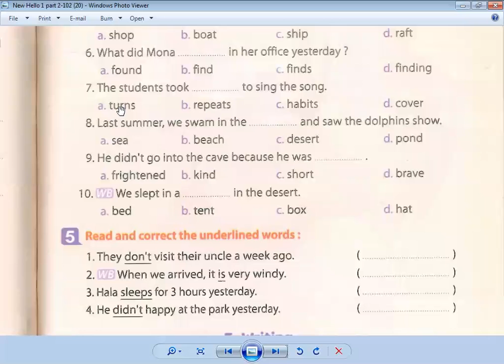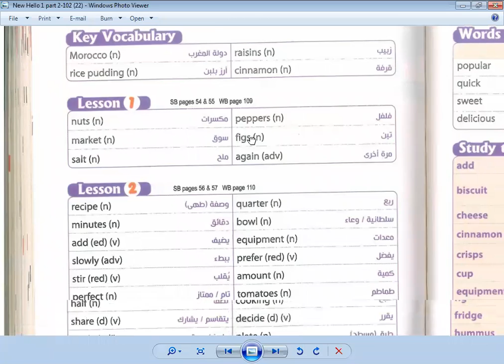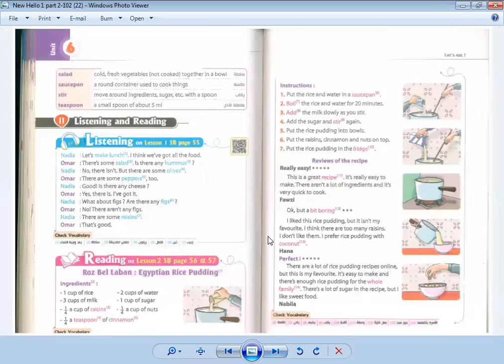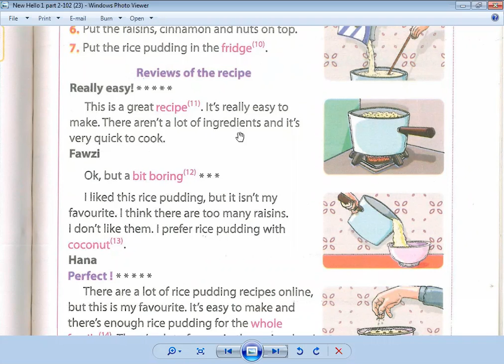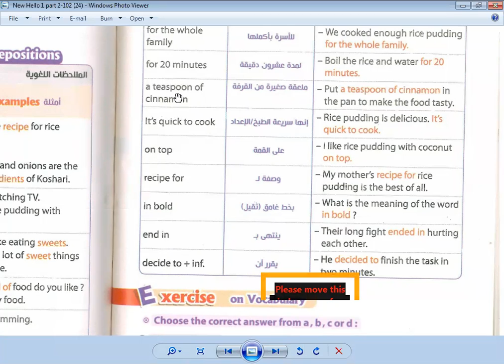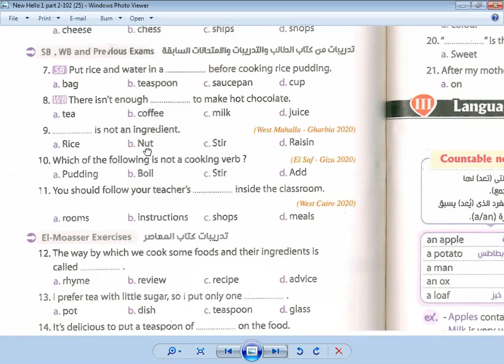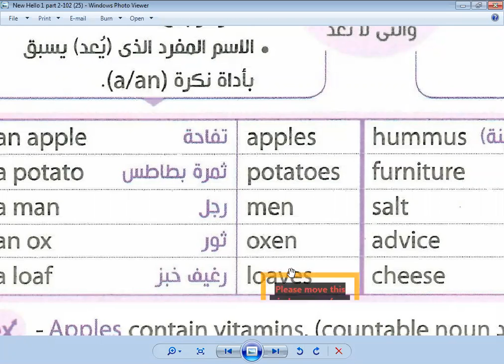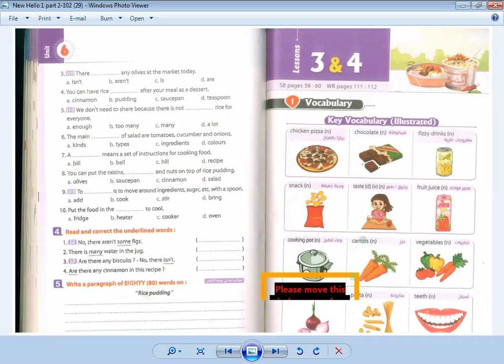الحصة 20 جزء ثاني الصف الأول الاعدادي لغة انجليزية نيو هالو